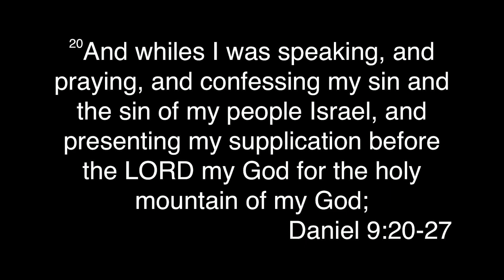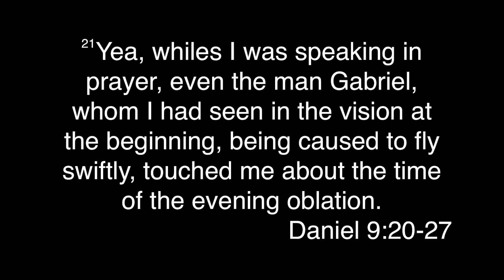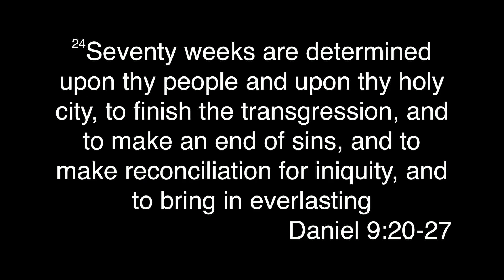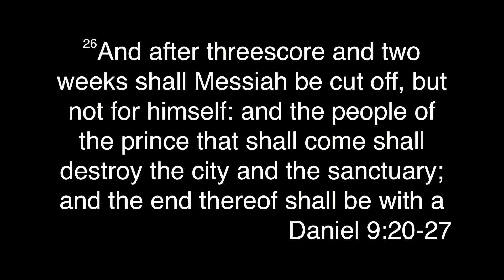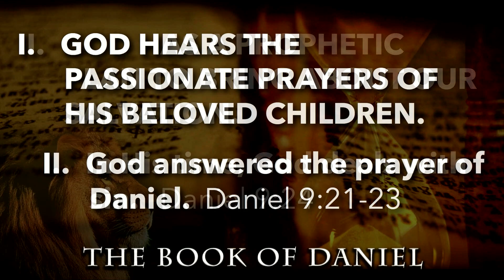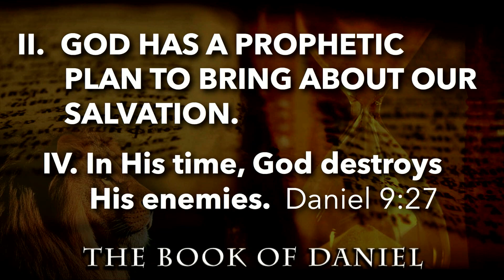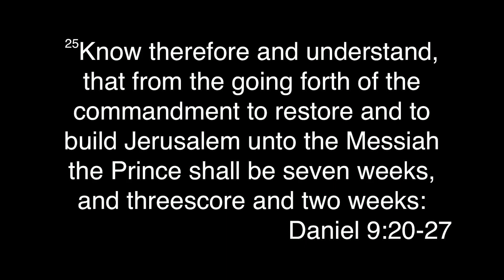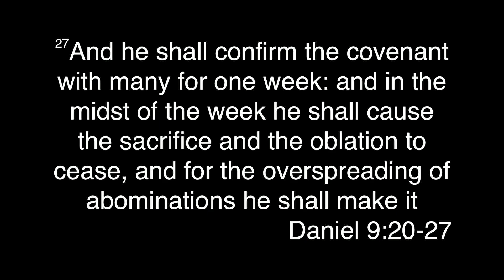Series - The Book of Daniel - "Daniel's 70 Weeks" - Part 1 - 09.04.19